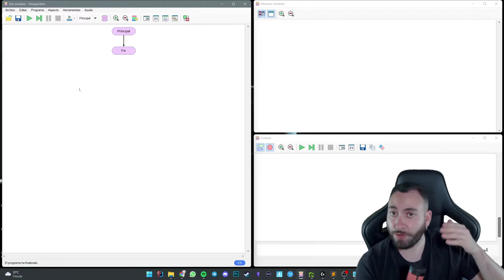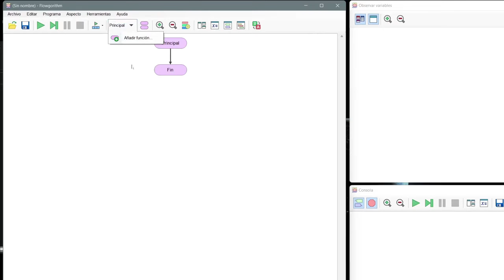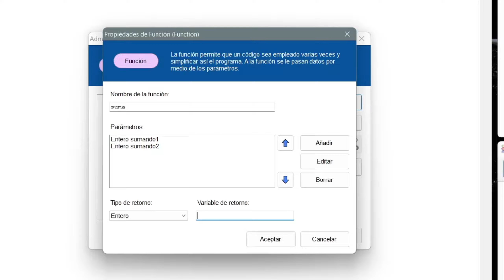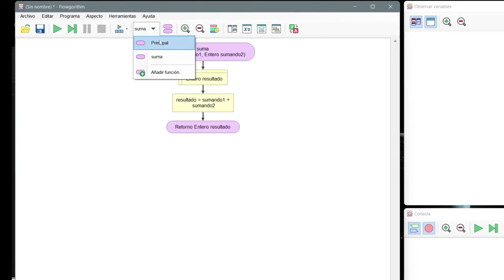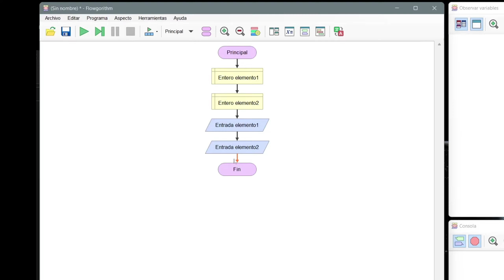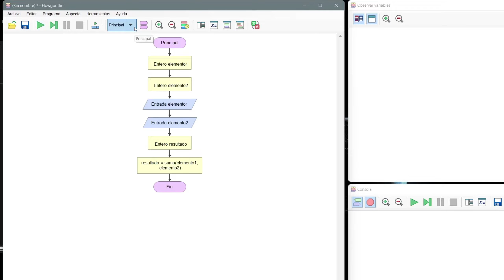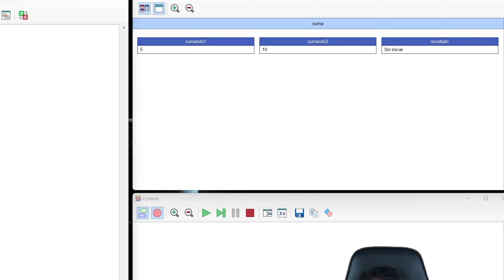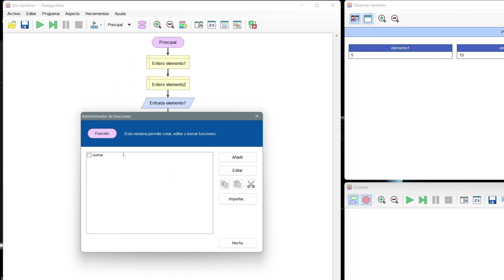#5 - ¿Qué son las funciones? - Aprendiendo la lógica de la programación desde CERO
En este capítulo aprenderás a crear funciones y utilizarlas